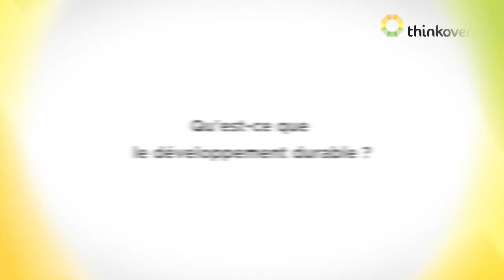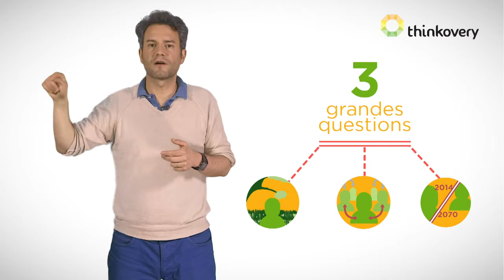Qu'est-ce que le développement durable ? | Do You Spoc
Comme l’affirme Eloi Laurent dans l’introduction de l’analyse dirigée à l’OFCE sur l’économie du développement soutenable : « La crise de l’environnement est plus aiguë, plus intransigeante et plus répandue que jamais, malgré des connaissances scientifiques plus étendues que jamais ».  Ce ne seront pas les sciences dures, révélatrices des transformations opérées sur Terre, qui pourront provoquer les changements sociétaux, mais les sciences sociales et les humanités.
Au-delà de la définition, clairement présentée ici par Eloi Laurent, nos comportements, notre société consumériste engagent notre moralité. Car si la planète se dérègle, qui est responsable ? L’économiste de l’OFCE revient donc ici sur les enjeux moraux qui sont à l’œuvre, et dont on commence à définir les contours.